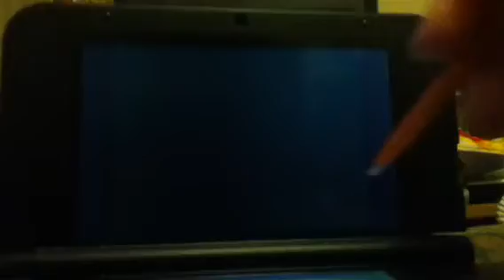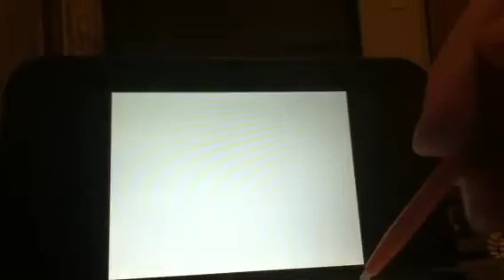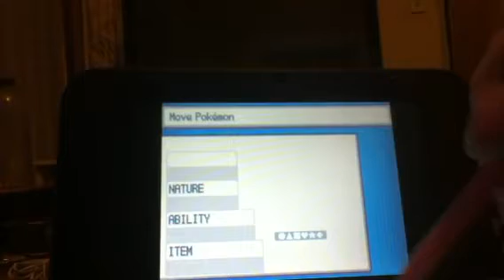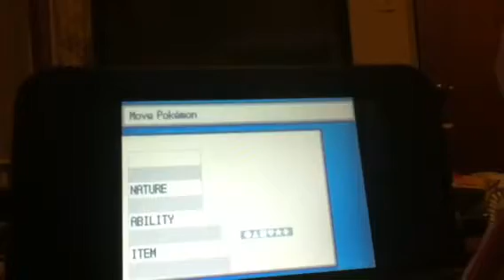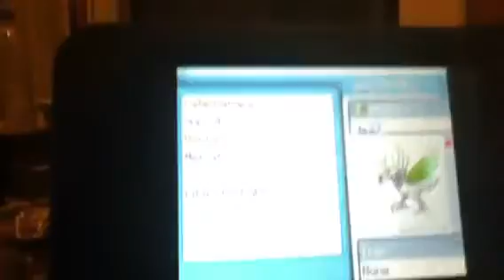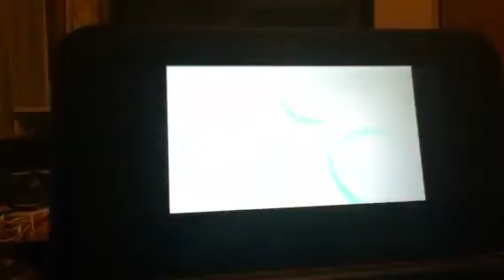Shiny Skarmory After 10500 REs!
I have no idea what to say. well sorry for the horrible vid, my first time trying my iPod's camera and I had a hard time holding it and to film. I think I put my finger over the camera a few times too lol. Anyway, just less than an our ago I got myself a shiny Skarmory on Soul Silver. He took around a total of 10500 REs and the hunt has been going on for about two weeks. So happy! :D I'll have to train him then come up with anther target as I've been dual hunting. I was hunting in both Heart Gold (Badge Quest) and Soul Silver at the same time, it makes long hunts such more bearable.